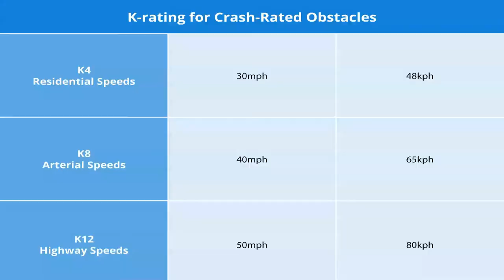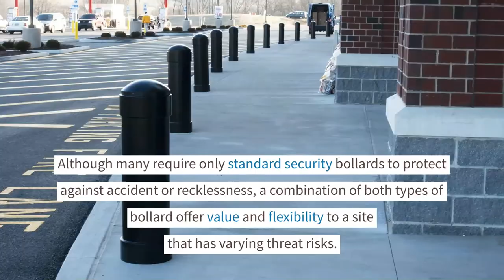K-Rated Bollards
Crash-rated or "K-rated" bollards are becoming an increasing element of city and security planning documents, and are mandated for many government or military installations. They are also frequently used in other locations where an intentional vehicle attack might take place. To evaluate the strength of bollards and other perimeter components, there are two commonly-used crash-rating systems: ASTM, and K-Ratings.

Bollards that are crash-rated against bombardment are often used in conjunction with high-impact safety bollards. A combination of both types of bollard offer value and flexibility to a site that has varying threat risks.